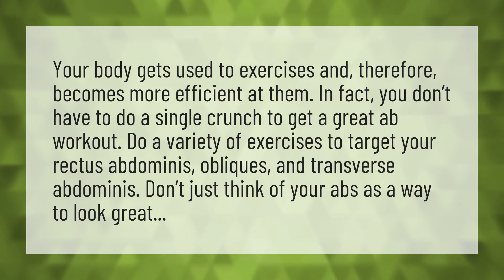Do I need to do abs to get abs?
Madfit Abs • Do I need to do abs to get abs?